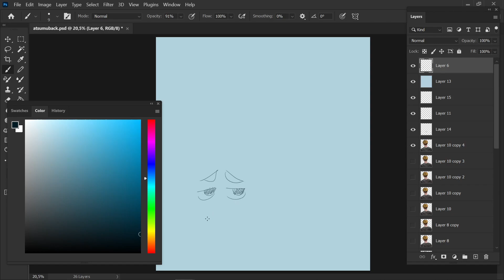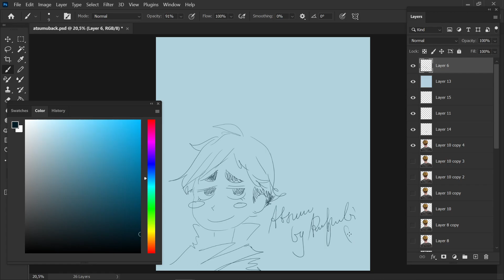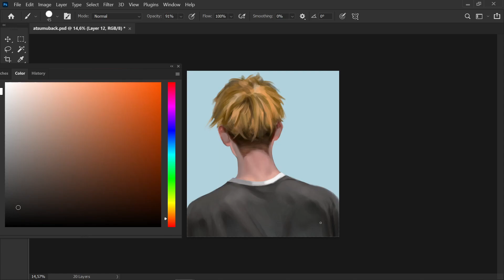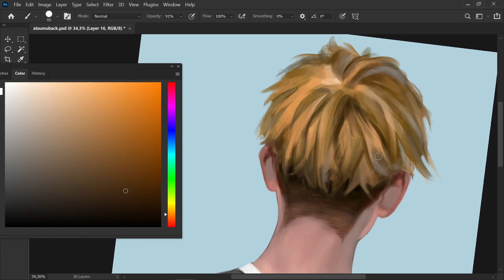Atsumu from behind (Haikyuu!) - Speedpaint by Aku_jumbi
I needed something simple and I always like to paint the hair at the neck since it is fun to blend the hair to the skin, also wanted to paint a little bit of back or shoulder muscles underneath a shirt. I did not use a reference on it and just looked at some random pictures to get a hint how it could look like.

And somehow Atsumu came into my mind since he has that undercat hair style.